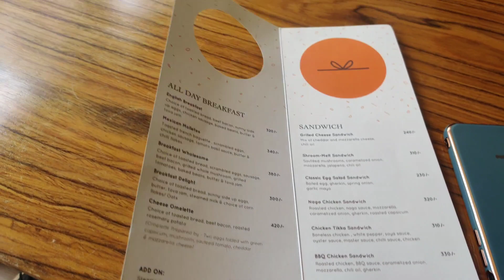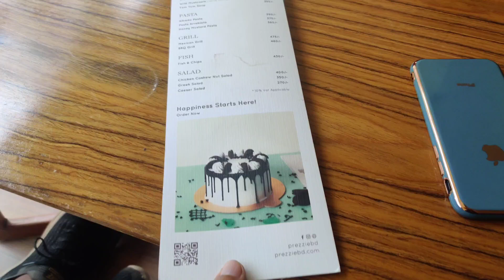PREZZIE cafe | dessert coffee | peaceful and Noise free place | Dhanmondi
Rangs nasim square lavel #1  house 275/D old 46 new
road :27 old 16 new Dhanmondi  Dhaka -1209